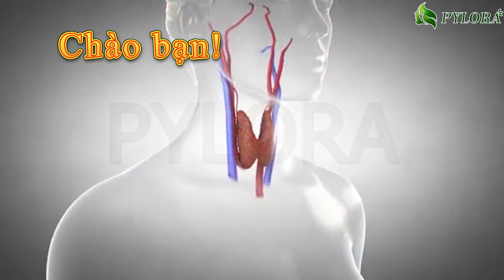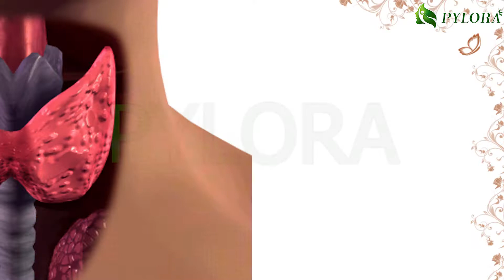[PYLORA] - 6 GIẢI PHÁP ĐƠN GIẢN ĐÁNH BAY TRIỆU CHỨNG SUY GIÁP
Chào bạn!

Tuyến giáp là một tuyến nội tiết rất quan trọng và lớn nhất trong cơ thể. Tuyến này nằm phía trước cổ khối lượng khoảng 10-20 Gram, hình dạng như con bướm.

Khi các hoạt động của tuyến giáp bị suy giảm, cơ thể thiếu đi lượng Hormone giáp trạng cần thiết để điều chỉnh quá trình trao đổi chất. Không chăm sóc tốt tuyến giáp có thể xảy ra khá nhiều bệnh, trong đó suy giáp là một chứng bệnh khá điển hình.

Người ta ước tính có 3- 5% dân số bị suy giáp và thường xảy ra ở nữ hơn nam và tỉ lệ gia tăng với tuổi. Các triệu chứng suy giáp thường gặp như: Da khô, mệt mỏi, thay đổi trọng lượng, táo bón, trầm cảm, dễ cảm lạnh,...  Tuy nhiên có nột vài cách đơn giản có thể giúp bạn cải thiện những triệu chứng đó.